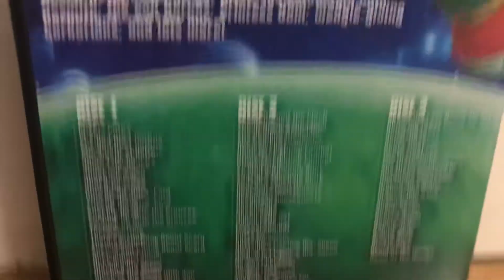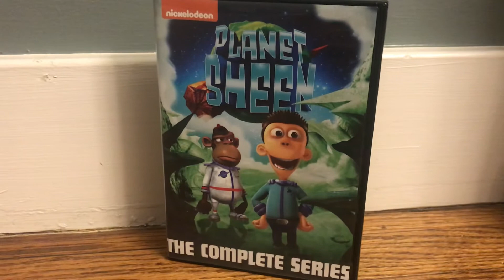My Planet Sheen complete series DVD